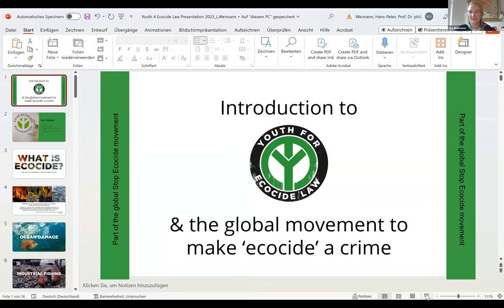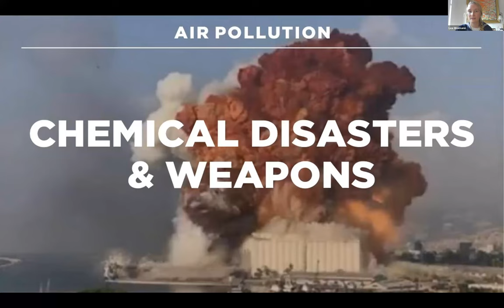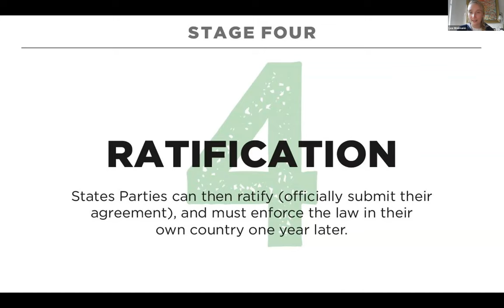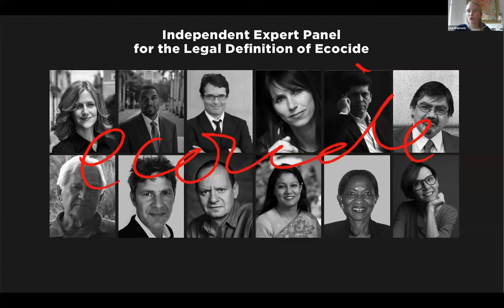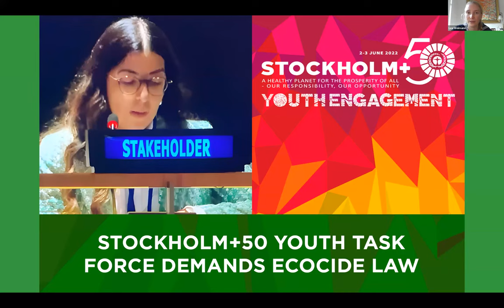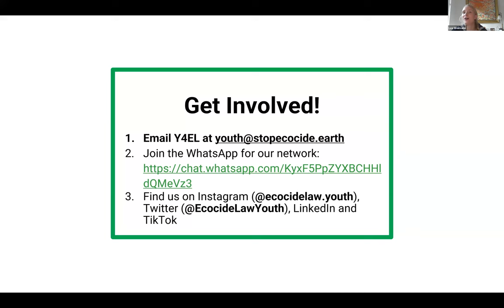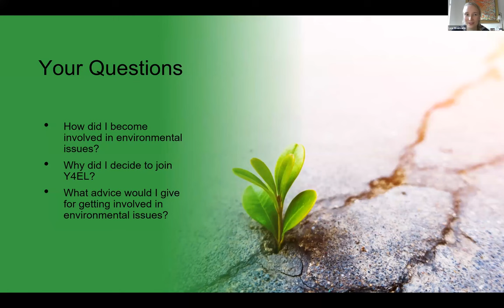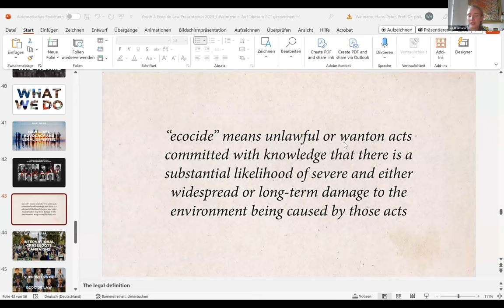DEC Intergenerational dialogue: "What is ecocide and how to influence policy decisions?" Y4EL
Youth for Ecocide Law is a network of young people, founded in 2021, that represent the youth constituency within an intergenerational, global movement to criminalize ecocide.

In this dialogue, ecocide and the importance of its recognition as an international crime were discussed. They also discussed how they gained political influence, especially in Europe.